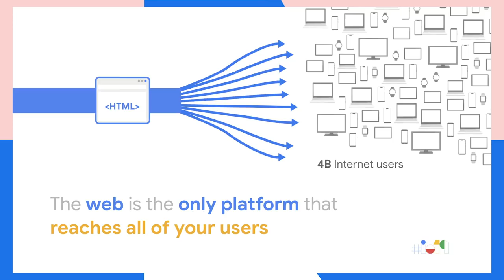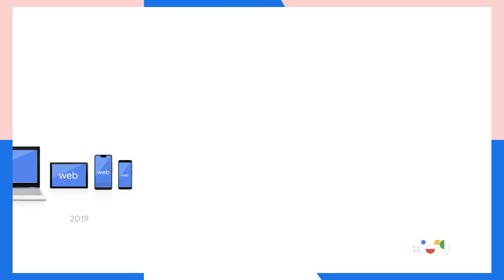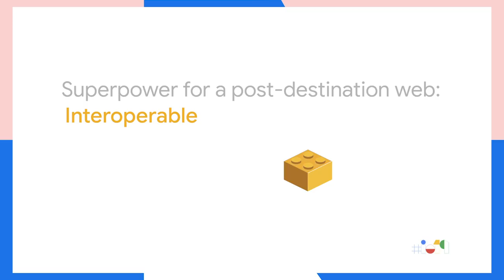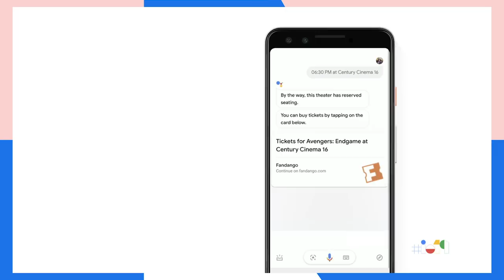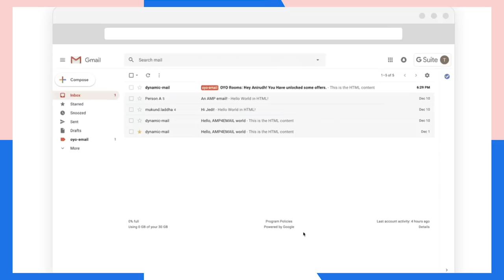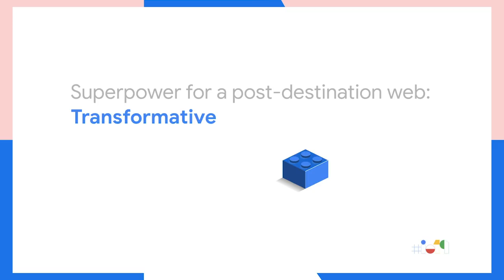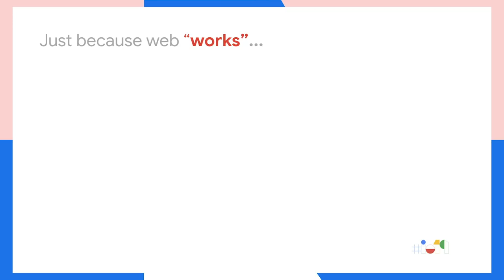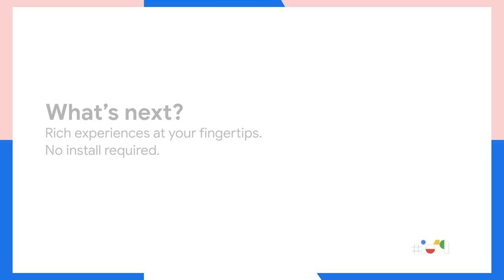Web as a building block for emerging technologies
Learn how the web provides the connective tissue for emerging technologies. Whether it's Assistant, Apps, VR, or even Gaming, the web evolves to support the next generation of tech. With the web's superpowers of universal reach, interoperability, embeddability, and increasing capabilities, it's never been more exciting to be a web developer.